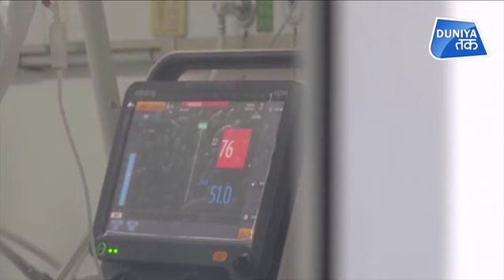CORONA VIRUS : जो नहीं मानेगा चीन का नियम वो भुगतेगा सजा!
कोरोना वायरस से सबसे ज्यादा प्रभावित चीन के दो शहर वुहान और कौंगक्विंग में चौबीसों घंटे लाशें जलाने की खबरें आ रही हैं.. कहा जा रहा है कि इन दो शहरों में अचानक हवा में सलफर डाईऑक्साइड की मात्रा बहुत ज्यादा बढ़ गई है.. जानकार इसके पीछे लगातार सैकड़ों-हजारों लाशों को जलने की वजह बता रहे हैं.. इन लाशों को शहर के बाहरी इलाके में जलाया जा रहा है.. मधुर लेकर आए हैं इस मामले पर खास रिपोर्ट..